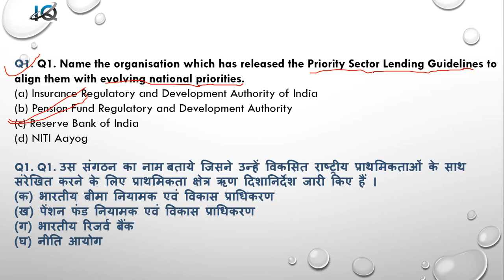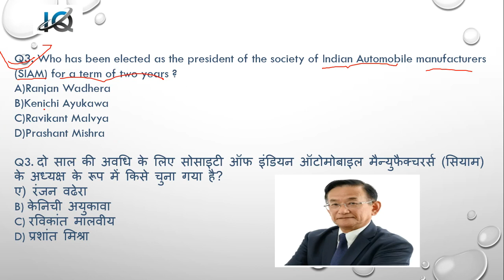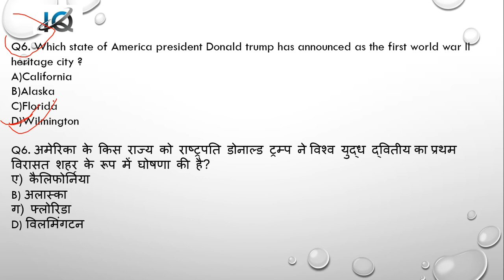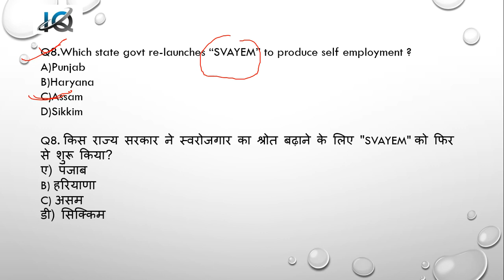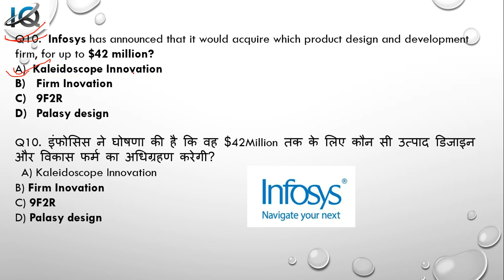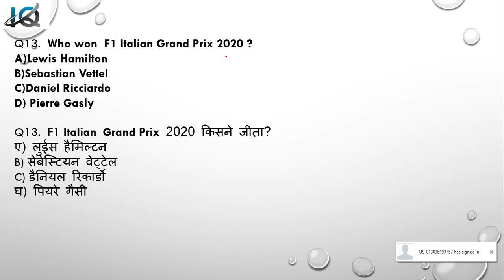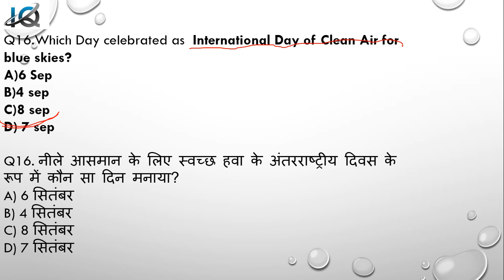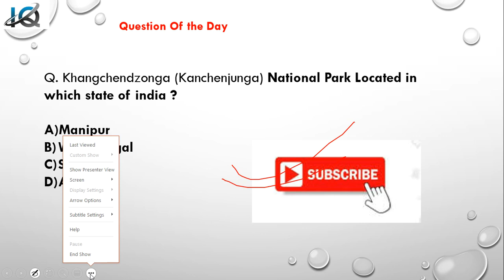The Hindu Analysis series #09- 8th Sep current Affairs-RRB NTPC/GROUP-D/UPSC/SSC/ BY-Rajendra Kumar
Hello all,
I am Rajendra , welcome to my you tube channel "I Q WORLD"
This channel always help you to improve your Current Affairs knowledge, General awareness, Administrative Thinking and Decision Making skills.

UPSC/BANK/RAILWAY/SSC/PCS and all other govt exam
Daily current Affairs
8th september current affairs
The Hindu Analysis
DailyTheHinduAnalysis UPSC/bank/railway/ssc/psc#8thseptcurrentaffairs